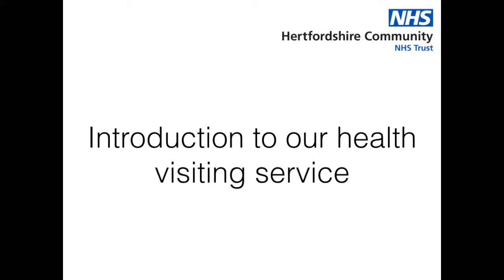Introduction to Health Visiting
An introduction to our health visiting service